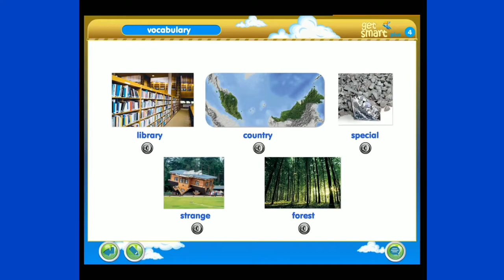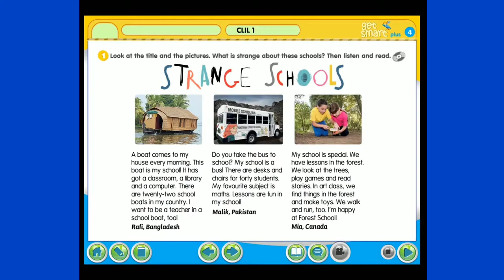Year 4 ‐ Get Smart Plus 4 ( Module 2 ) My Week | Clil 1 | Social Studies